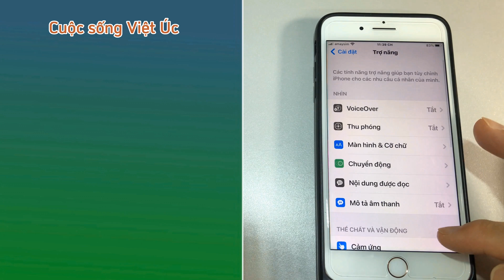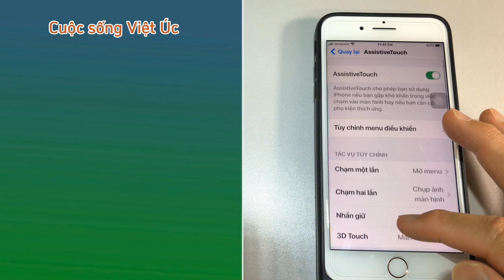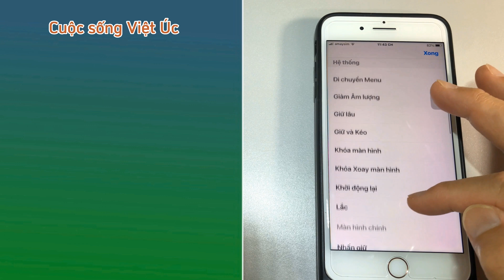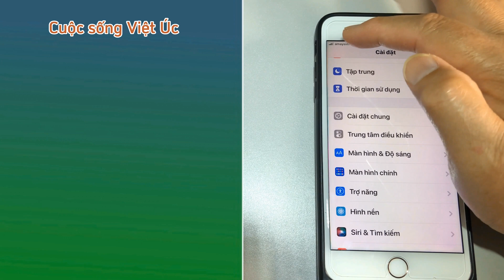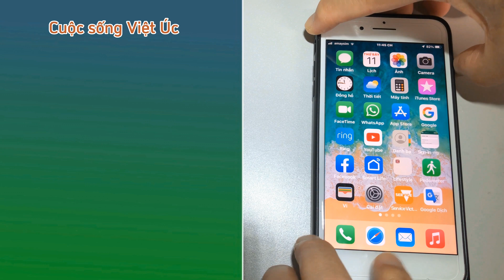[#93]Cuộc sống Việt Úc 🇦🇺/Cách Chụp Màn Hình IPhone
Cách  chụp  màn hình iPhone